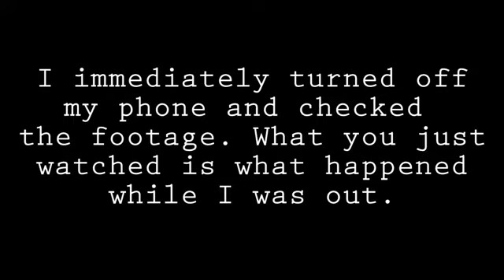Most Wired Ghost Haunting Caught On Camera